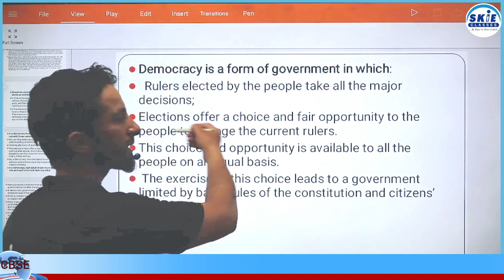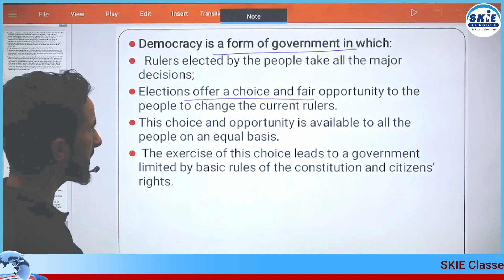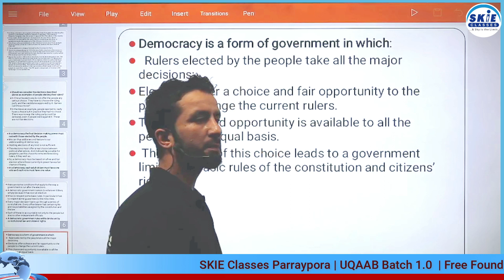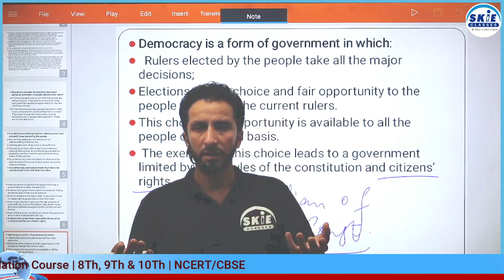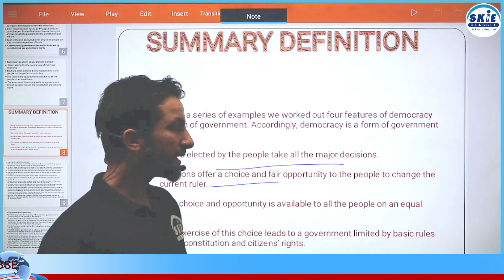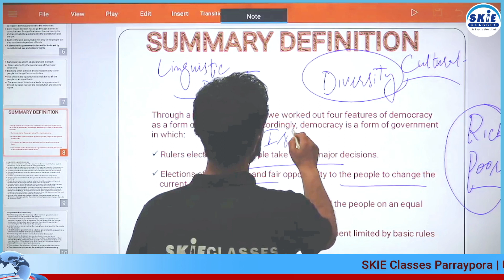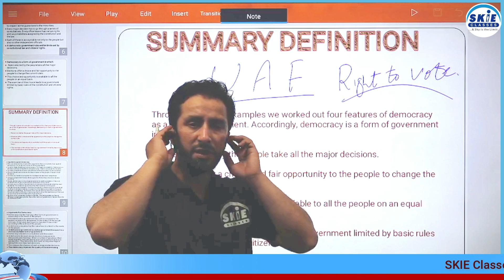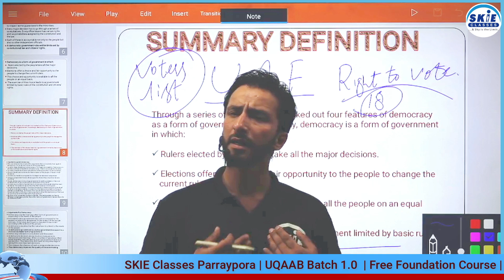What is Democracy ? Why Democracy ? | Lec 2 | Class 9th Sst | Towseef Sir | SKIE | UQAAB